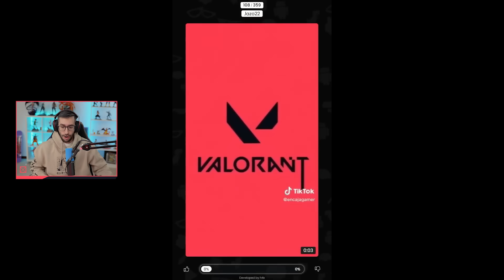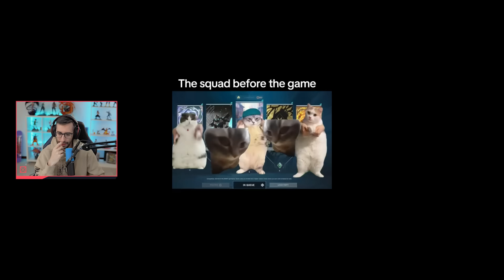¡SI TE RIES PIERDES! | LOS MEJORES MEMES DE VALORANT #6